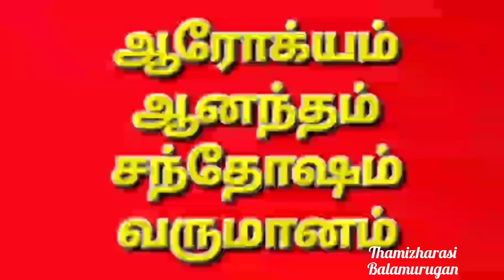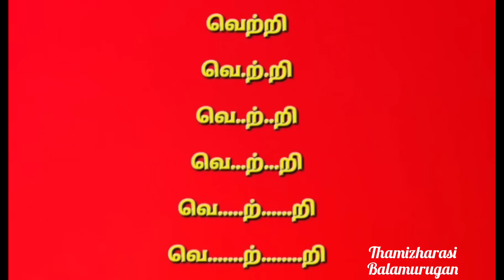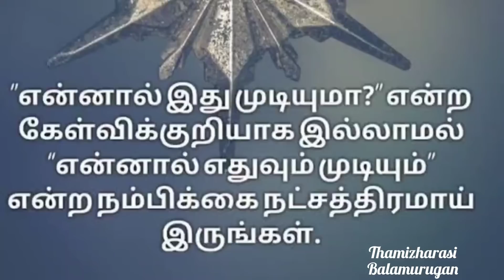மிக சக்திவாய்ந்த பிரபஞ்ச ஈர்ப்பு விதி, நீங்க நினைத்தது எதுவாக இருந்தாலும்,அதை அடைவது உறுதி!!